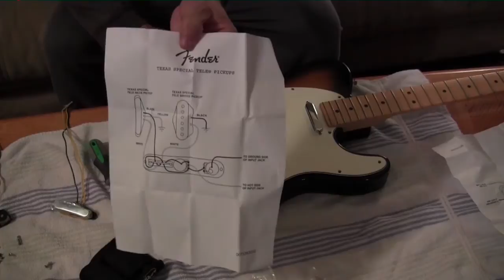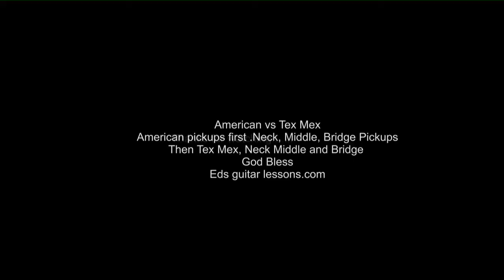Installing Tex Mex pickups on Telecaster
Installing Tex Mex Pickups on American Telecaster. Shielding Pickguard, and grouding discussions. Intonation and Saddle height. Wiring issues overcome. Diagram issues discussed. I Also have audio of the sound of hte American pickups and the Tex Mex. Pickups at end of video. New Pickups are Fender Custom shop Texas Special Pickups.